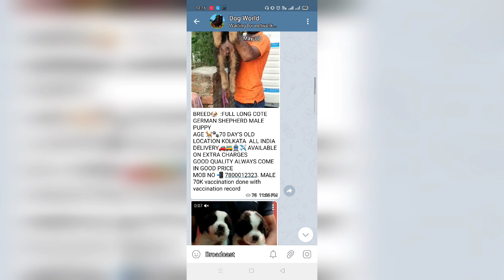High Quality European Doberman Semi Adult For Sale | Best Guard & Energetic Dog Breed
About Topic
In this video you will see a High quality DOBERMEN PUPPY For Sale